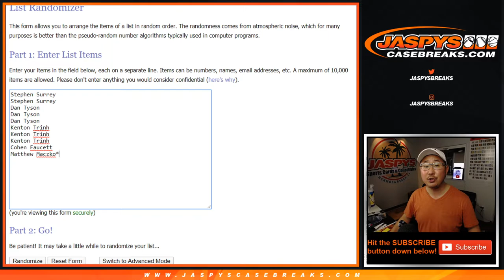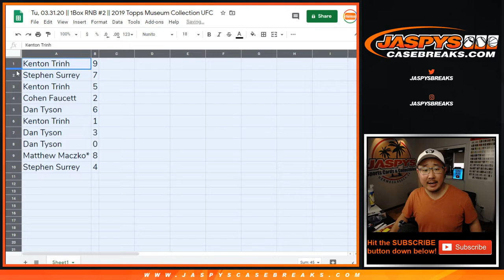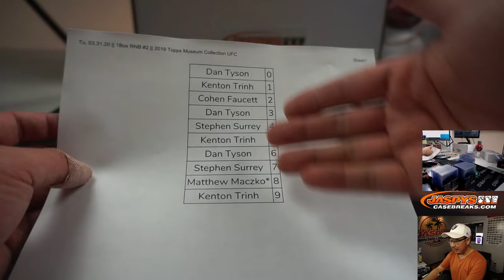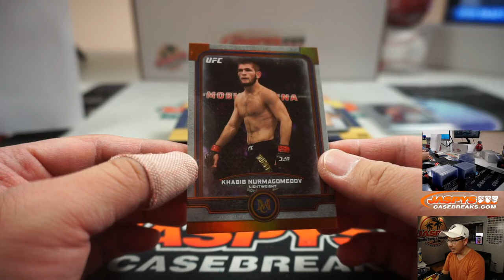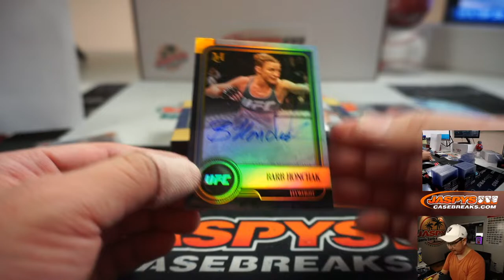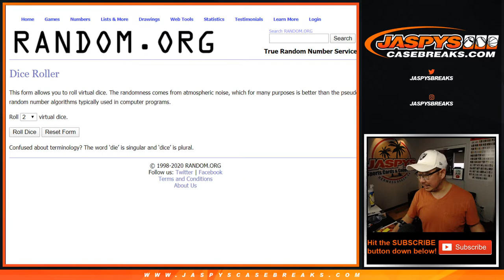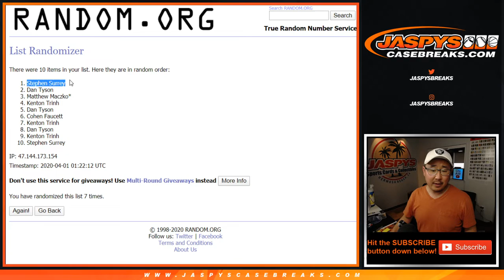Tu, 03.31.20 || 1Box RNB #2 || 2019 Topps Museum Collection UFC